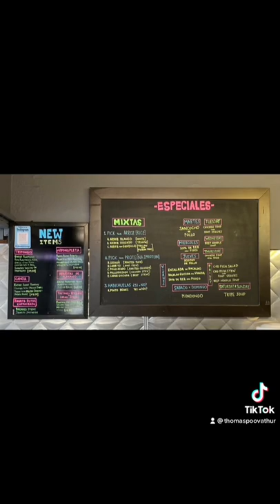Jibarito, Papa Rellena and Maduros from Cafe Central Puerto Rican Restaurant, Chicago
Jibarito (sandwich made out of flattened fried green plantains, instead of bread)
Papa Rellena (mashed potato ball, stuffed with ground beef and lightly fried)
Maduros (Fried Sweet Plantains) from Cafe Central  Puerto Rican Restaurant in Chicago